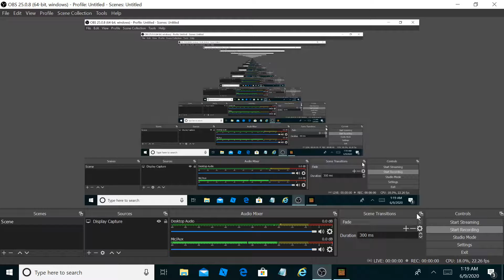Brandon Plays Minecraft (first